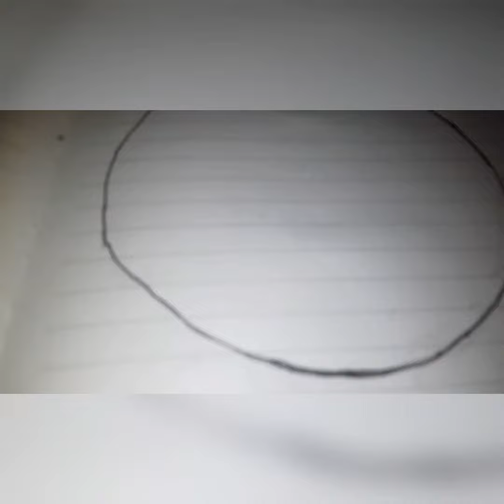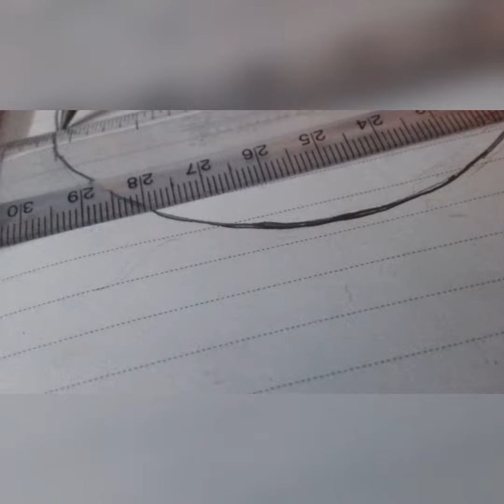circle sketch scenery drawing for kids so easy subscribe for more videos!